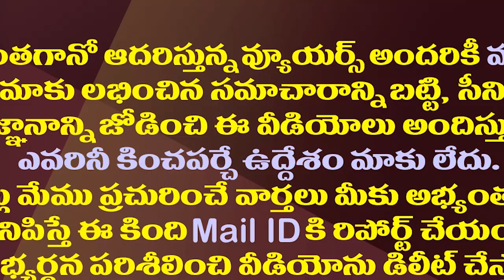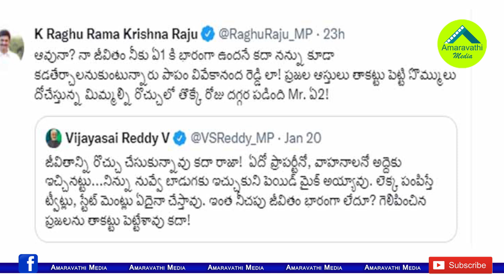నరసాపురం అభ్యర్థిగా విజయసాయిరెడ్డి..పీక్స్ లో రఘురామ వర్సెస్ సాయిరెడ్డి||Raghurama VS Vijayasai